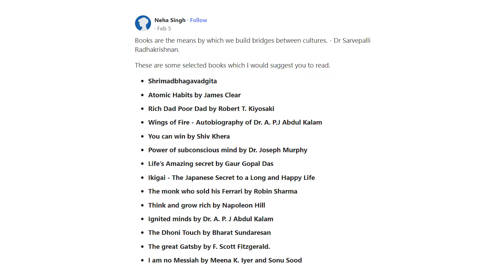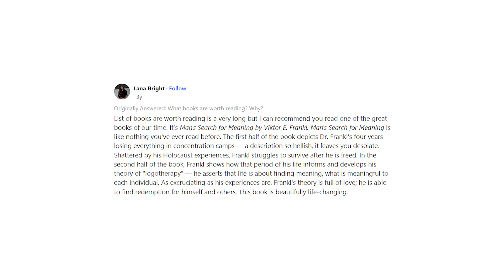What are the best books of all time?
Books are the means by which we build bridges between cultures. - Dr Sarvepalli Radhakrishnan.

These are some selected books which I would suggest you to read.

Shrimadbhagavadgita.
Wings of Fire - Autobiography of Dr. A. P.J Abdul Kalam.
Power of subconscious mind by Dr. Joseph Murphy.
Life’s Amazing secret by Gaur Gopal Das.
The monk who sold his Ferrari by Robin Sharma.
Ignited minds by Dr. A. P. J Abdul Kalam.
The Dhoni Touch by Bharat Sundaresan.
I am no Messiah by Meena K. Iyer and Sonu Sood.

Very subjective question but . . .

1. The Bible.
2. Dante’s Inferno.
3. Anna Karenina.
4. Crime and Punishment.
5. Hamlet.

List of books are worth reading is a very long but I can recommend you read one of the great books of our time. It’s Man's Search for Meaning by Viktor E. Frankl. Man's Search for Meaning is like nothing you've ever read before. The first half of the book depicts Dr. Frankl's four years losing everything in concentration camps — a description so hellish, it leaves you desolate. Shattered by his Holocaust experiences, Frankl struggles to survive after he is freed. In the second half of the book, Frankl shows how that period of his life informs and develops his theory of "logotherapy" — he asserts that life is about finding meaning, what is meaningful to each individual. As excruciating as his experiences are, Frankl's theory is full of love; he is able to find redemption for himself and others. This book is beautifully life-changing.